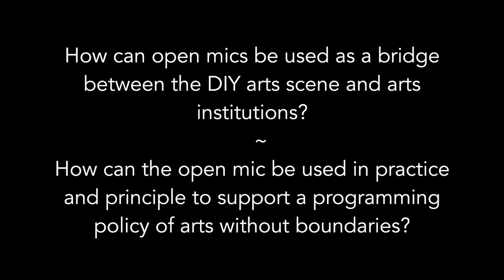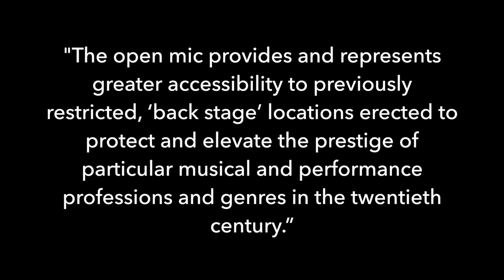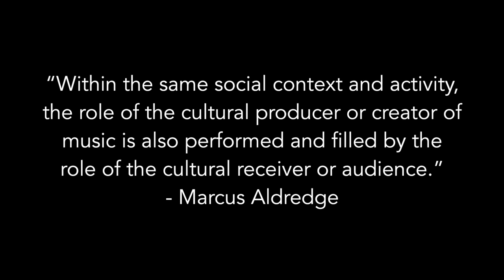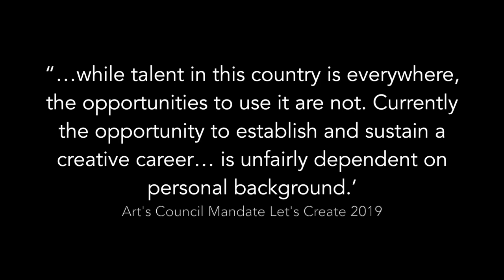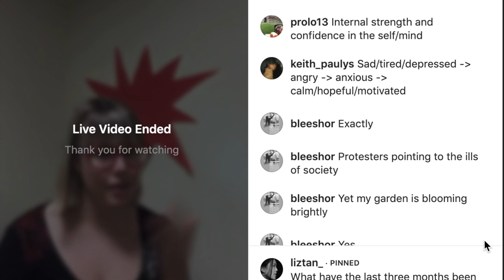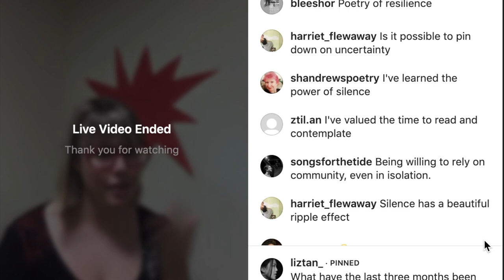Open Mics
Sarah McCabe's first year doctoral video.

Works Cited in the Revised Proposal, which this video is based on
Aldredge, Marcus. Singer-Songwriters and Musical Open Mics. Routledge Taylor & Francis Group, 2016.

Aldredge, Marcus. “Negotiating and Practicing Performance: An Ethnographic Study of a Musical Open Mic in Brooklyn, New York.” Symbolic Interaction, vol. 29, no. 1, 2006, pp. 109–117. doi:10.1525/si.2006.29.1.109.

Aldredge, Marcus. “Singer-Songwriters and Open Mics.” The Cambridge Companion to the Singer-Songwriter, by Katherine Williams and Justin A. Williams, Cambridge University Press, 2016, pp. 278–290.

Arts Council England “Let's Create - Strategy 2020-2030.” 2019.

DeNora, Tia. After Adorno: Rethinking Music Sociology. Univ. Press 2010.

Gregory, Sean, and Peter Renshaw. “Creative Learning across the Barbican-Guildhall Campus: A New Paradigm for Engaging with the Arts?” Guildhall School of Music & Drama/Barbican Centre, November 2013.

Jenkins, Toby S. Open Mic Night: Campus Programs That Champion College Student Voice and Engagement. Stylus Publishing, 2017.
Kuksa, Iryna, and Mark Childs. Making Sense of Space: the Design and Experience of Virtual Spaces as a Tool for Communication. Chandos Publishing, 2014.

Lee, Jooyoung. “Open Mic: Professionalizing the Rap Career.” Ethnography, vol. 10, no. 4, 2009, pp. 475–495., doi:10.1177/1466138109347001.

Nelson, Robin. Practice as Research in the Arts: Principles, Protocols, Pedagogies, Resistances. Palgrave Macmillan, 2013.

Oldenburg, Ray. The Great Good Place: Cafés, Coffee Shops, Bookstores, Bars, Hair Salons, and Other Hangouts at the Heart of a Community. Da Capo Press, 2005.
Peachey, Anna. “The Third Place in Second Life: Real Life Community in a Virtual World.” Researching Learning in Virtual Worlds Human Computer Interaction Series, 2010, pp. 91–110., doi:10.1007/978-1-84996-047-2_6.
Renshaw, Peter. “‘Working Together: an Enquiry into Creative Collaborative Learning across the Barbican-Guildhall Campus.” Guildhall School of Music & Drama/Barbican Centre, September 2011.
Sloboda, John A, and Biranda Ford. "Classical music borrowing from other arts: new strategies for audience building through performance." In Music, Speech, and Mind, edited by Correra, A.F., 187-212 Curitiba: Brazilian Association of Cognition and Musical Arts, 2019.
Soukup, Charles. “Computer-Mediated Communication as a Virtual Third Place: Building Oldenburg’s Great Good Places on the World Wide Web.” New Media & Society, vol. 8, no. 3, 2006, pp. 421–440., doi:10.1177/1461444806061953.